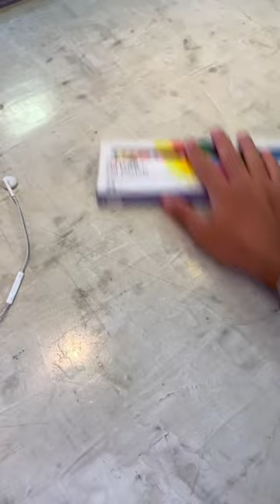Oil Pastel Drawing!